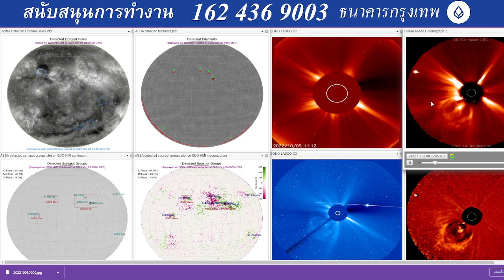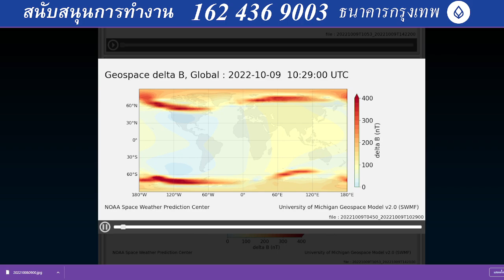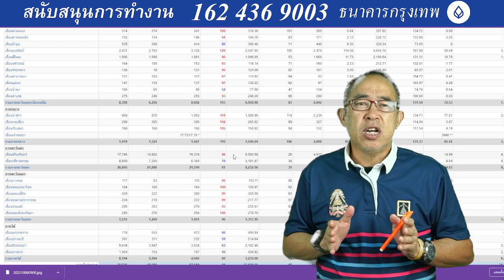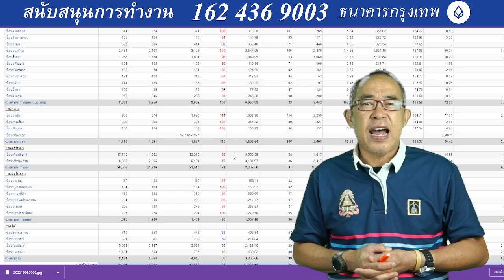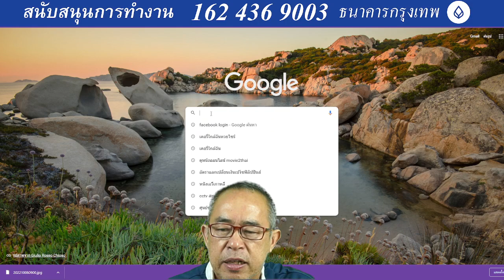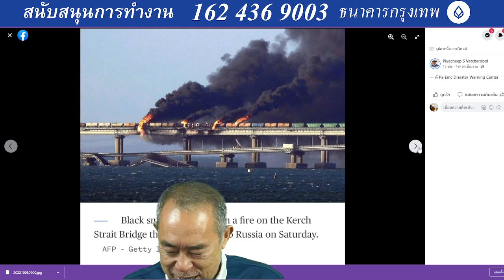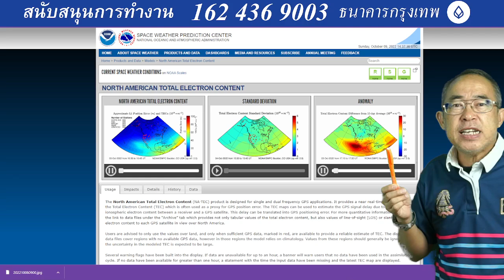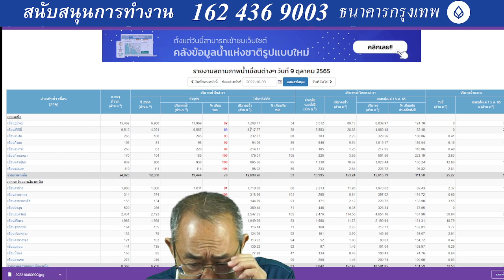๐๙๑๐๖๕๒๐๔๕ อิสราเอลระดมพลเตรียมรับมืออีหร่าน อเมริกากับอังกฤษประเมินว่ารัสเซียไม่กล้าที่จะยิงลูกแรก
ณ จุดนี้ทำใ้หเห็นความาน่ากลัวของรังสีที่จะมาจากอวกาศด้วย มาการการระเบิดปฎิกิริยาลูกโซ่จากโรงไฟฟ้า สถานีการศึกษาปรามณูเพื่อสันติด้วย รวมๆกันแล้ว โลกเรามีเตาปฏิกรณ์ปรามณูมากกว่า ๘๐๐ เตา  ไม่รวมพลูโตเนี่ยมที่อยู่ในคลังแสงอีก แรงระเบิดต่างๆเหล่านี้ล้วนมีผลต่อการแกว่งของโลกทั้งสิ้น